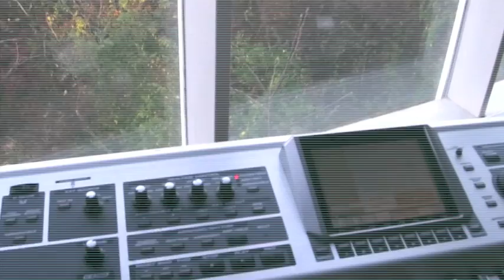The Feather and the Lotus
A long, long time ago in the time before time a small blue deer appeared and sang everything into creation. Could our lives be songs? Could all these songs be parts of a vast mysterious song? This music features the sacred singing of the venerable Huichol shaman Don Jose Sandoval de la Cruz. Also heard is the rich drone of a windharp, the singing of a solo grey whale and some very human percussion tracks. It's called "Spatime "and can be found on the world playlists. The images are from my humble studio around sunrise. Many blessings.